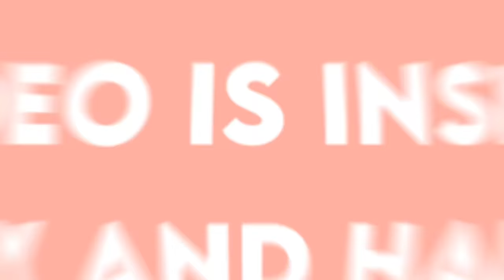Family Of Five Goes On A Holiday Trip ✈️ 🏝 | *WITH VOICE* | Toca Boca Family Roleplay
〔 🍰⁺ ✶˚🍋 *๓´💐 〕
꒰ 𝚂𝙾𝙲𝙸𝙰𝙻𝚂 ✧ ༉ 💭 ꒱
〔🌷⁺ ✶˚🌱 *๓´🥑 〕
꒰ 𝙲𝚁𝙴𝙳𝙸𝚃𝚂 ✧ ༉ 🖇 ꒱
🎵 ˚‧ɞ - music :
🏡- villa inspo halle!
👀 .✶˚ 𝚁𝙴𝙼𝙴𝙼𝙱𝙴𝚁 :
〔🐳⁺ ✶˚🍉 *๓´🌴 〕
𝙼𝚈 𝙿𝙾𝚂𝚃𝚂 ˗
-`🥥⊹˚·🧘🏼‍♀️*๓´🌊 ˊ˗